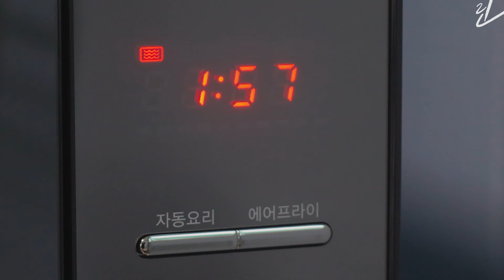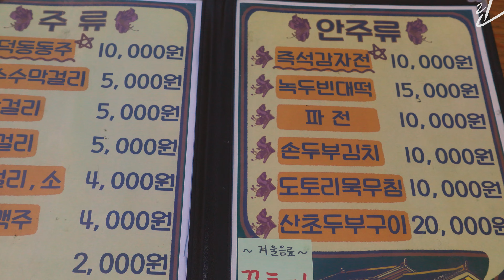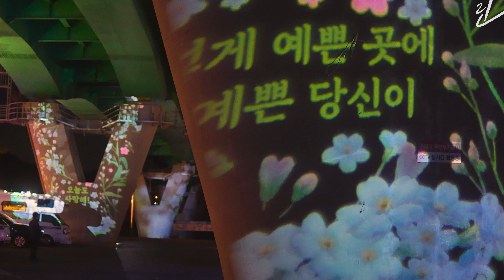달콤한 단호박 요리와 따뜻한 가을일기 🎃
👇🏻 산막이옛길, 한국인이 꼭 가봐야할 한국관광 100선